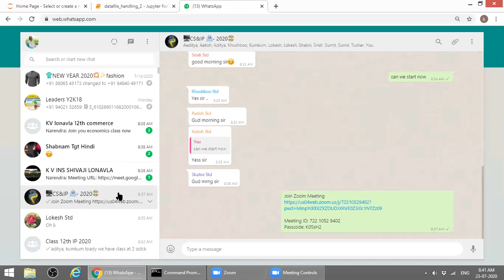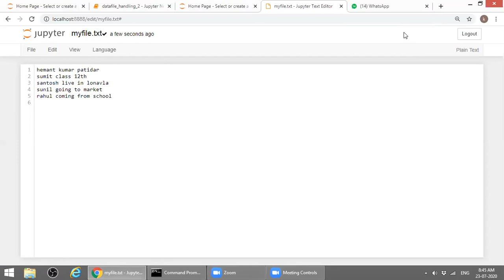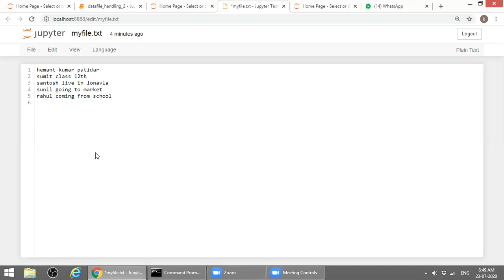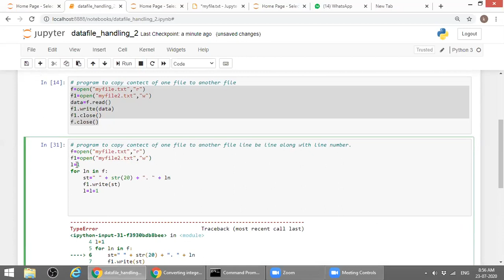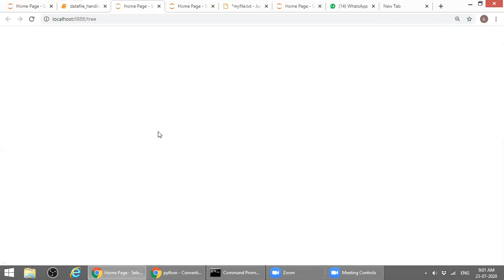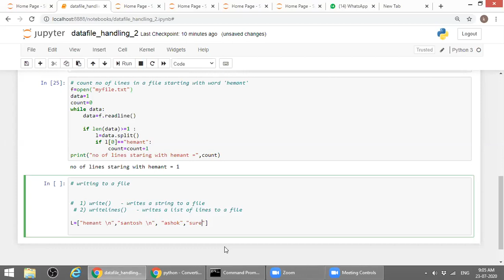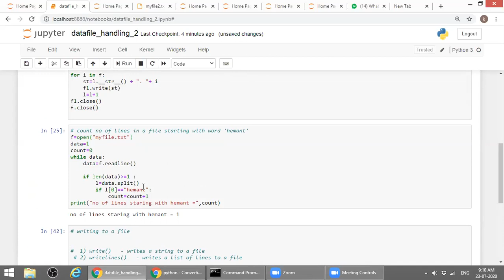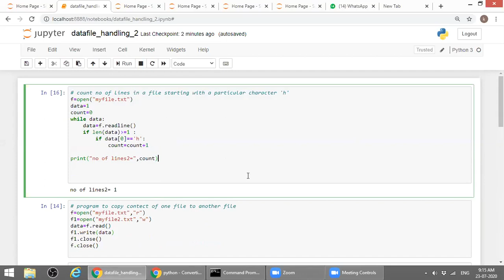datafile handling part 1 3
python data file handling- reading and writing , reading throgh for loop.